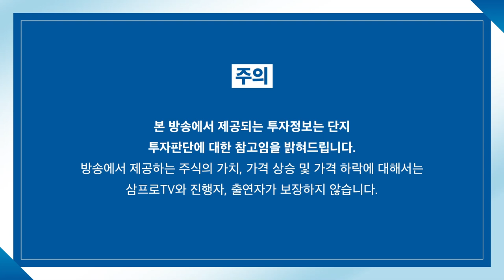[심층 인터뷰] 하늘과 바다의 달라진 업황.. 명분 vs 실리, 선택은? f.머니투데이방송 권순우 기자